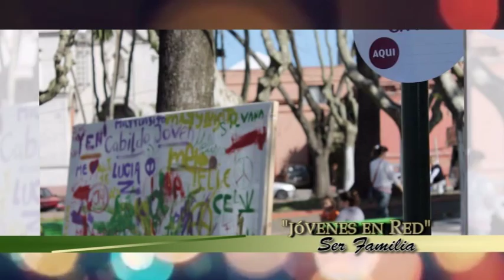"Jóvenes en Red"